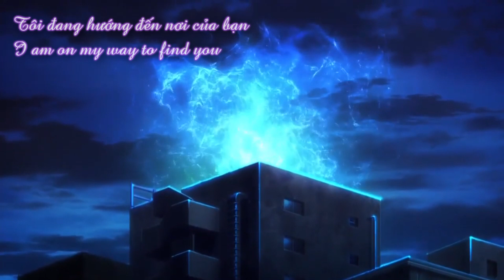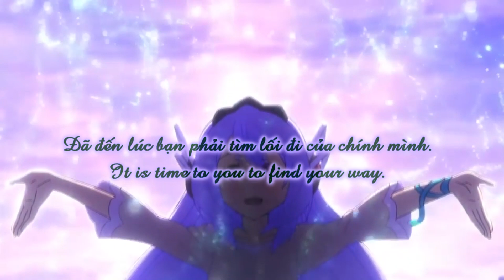[Anime OST Vietsub/Engsub] Haruka Chisuga - Lonely Feather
✦Tên/Title:  Lonely Feather/Chiếc lông vũ cô độc
✦Tuyển tập/Album:  愛の詩-words of love- (2016).

✿Vocal:  Haruka Chisuga
✿Soạn nhạc/Arrangement:  Rasmus Faber
♫ Sáng tác/Composer:  Rasmus Faber

♥ Người dịch/Translator:  Yueyue YAY!
♥ English translator? You can find these lyrics anywhere (￢0￢)
♥ This scene is in Gakuen Toshi Asterisk [The Asterisk war] Ep 7
(Phân cảnh này từ tập 7 của anime Gakuen Toshi Asterisk)

（›μ‹＃）
Mình không sở hữu bất cứ thứ gì trong video, kể cả hình ảnh hay phần âm nhạc. Mình làm vì sở thích và chia sẻ nó với mọi người.

I DON’T OWN ANYTHING IN THIS VIDEO, including the picture or the music. I work for my hobbies and sharing it with everyone.